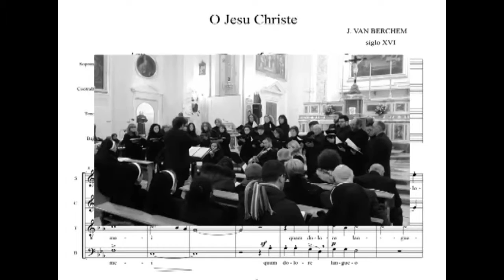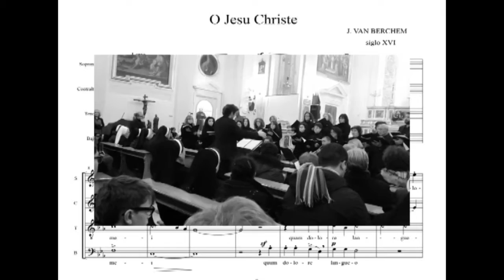O Jesu Christe - Jachet van Berchem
Rassegna "Una voce per Sant'Alfonso" | Angri, 4 febbraio 2018
Coro della SS. Trinità, Piano di Sorrento (NA)
Violino I Erica Moffa
Violino II Carmen Russo
Viola Francesco Spagnuolo
Violoncello Dora Szabo
Dirige per l'occasione Petr Sorokin